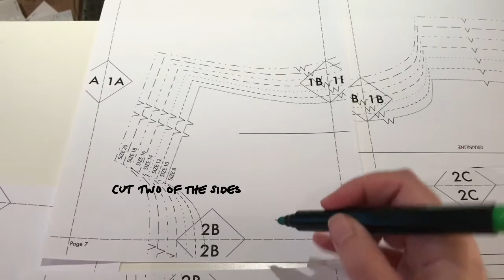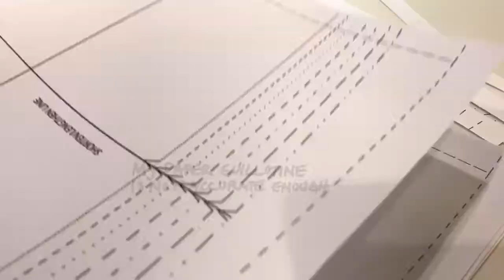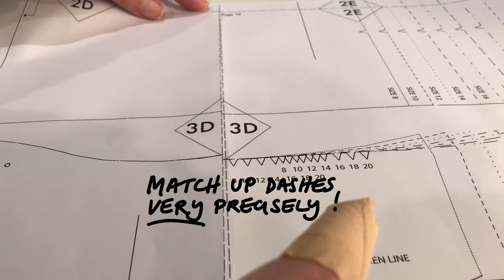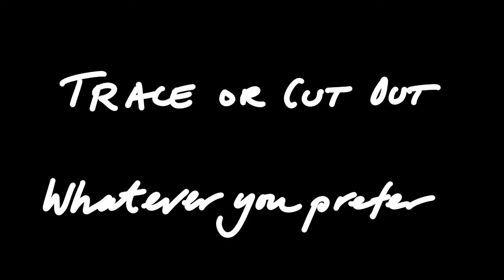Vlog 8 - Sew Over It PDF Club - How I assemble a PDF sewing pattern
I joined the Sew Over It PDF Club this year. This is how I put together a PDF sewing pattern that you print at home on A4 paper.